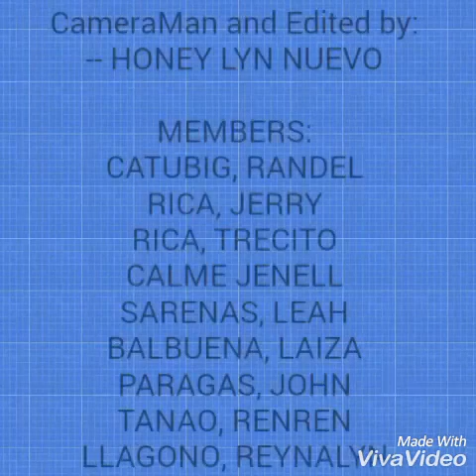PCNHS Senior High - General Academic Strand